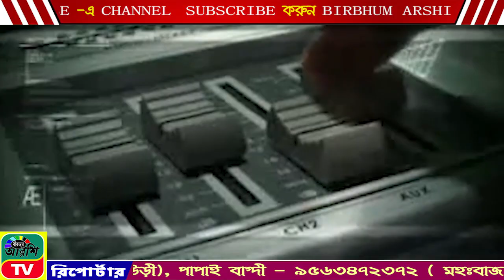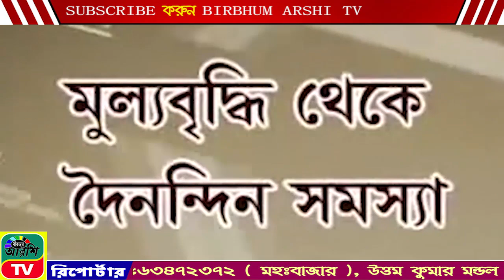BIRBHUM ARSHI TV NEWS NO 1 ONLINE CHANNEL 19.01.2023